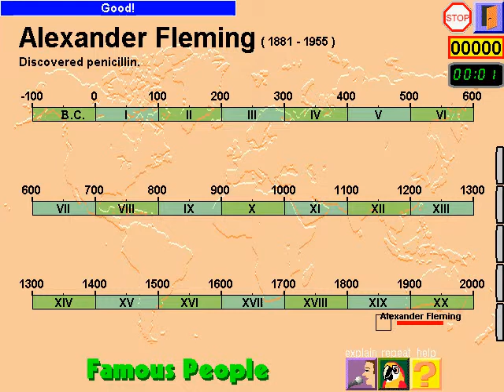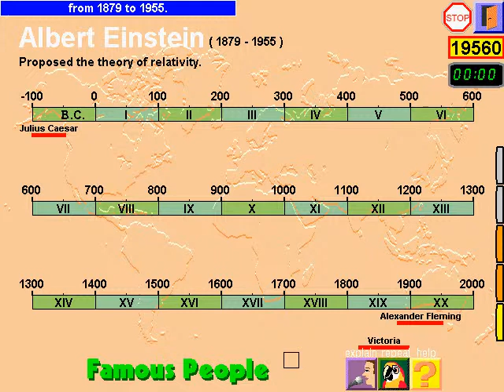Play Though PC Genius 354